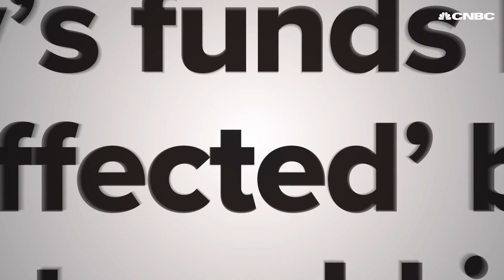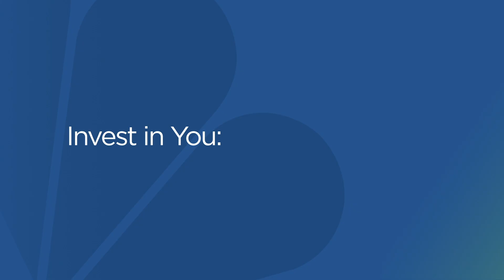Here's what could happen to your benefits if Social Security runs out of money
The Social Security Administration released new estimates in September 2021 of just how much the Covid-19 pandemic has impacted the program's already ailing trust funds. Major solutions to fix the Social Security shortfall will most likely need to come from increasing taxes or slashing benefits. Here's a breakdown of one scenario.

The Social Security Administration needs more money.

The government agency’s latest report shows that the combined trust funds used to pay Social Security retirement, survivor and disability benefits will only be able to pay out as scheduled through 2033.

After that, the program will be able to pay 78% of benefits as scheduled.

Major solutions to fix the shortfall will most likely need to come from increasing taxes or slashing benefits.

Check out this video for a case study based on a solution that will leave retirees with less money.